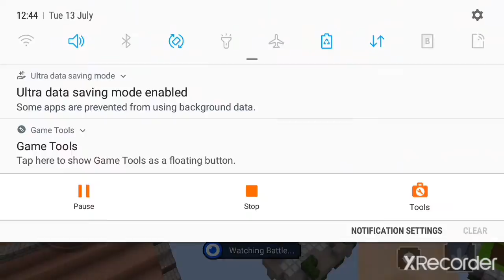New kingdom map in BEDWARS